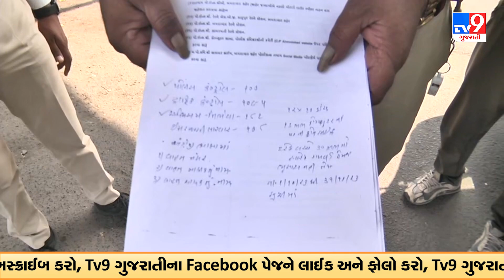Ahmedabad : રિક્ષા-કેબ ચાલકો માટે મહત્વના સમાચાર, વાહનમાં લગાવવું પડશે માહિતી બોર્ડ | TV9News